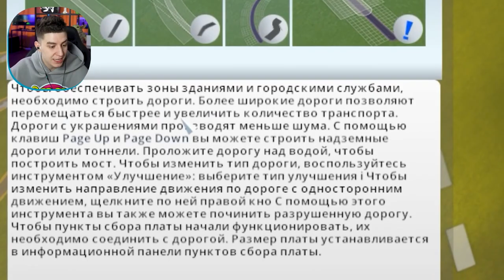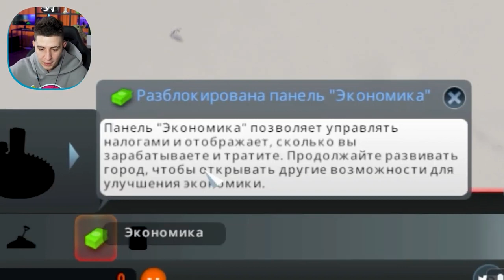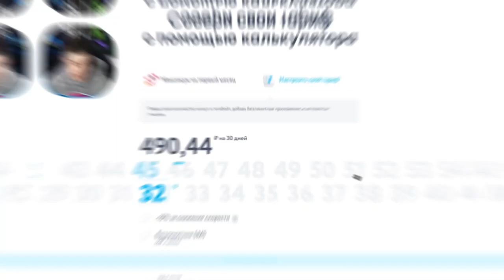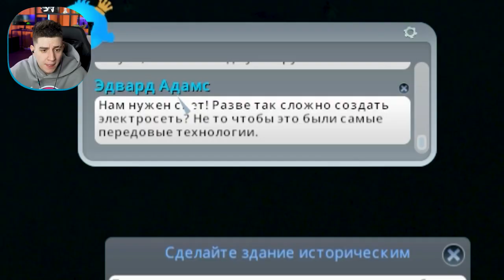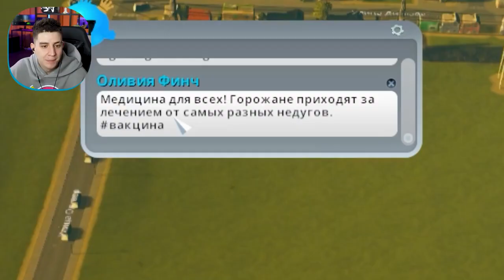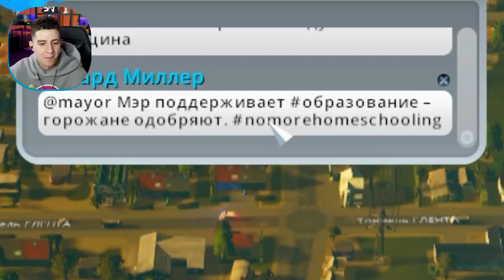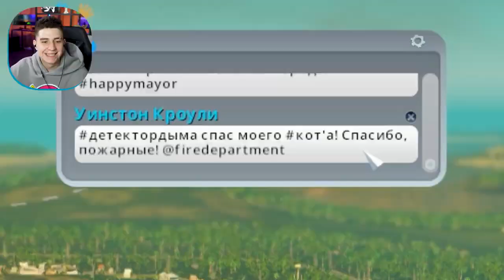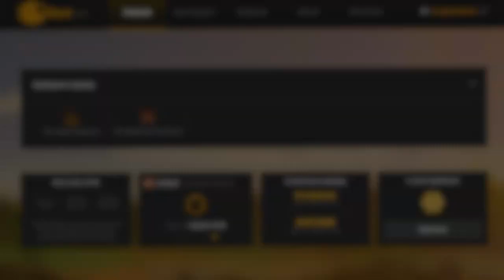Я ПОСТРОИЛ ГОРОД МЕЧТЫ ДЛЯ ПОДПИСЧИКОВ! СЛОМАЛ КАНАЛИЗАЦИЮ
Our channel is dedicated to providing fun and educational content that children will love. From animated stories and sing-alongs to educational videos and crafts, our goal is to engage young minds and help them learn and grow.

But we also understand the importance of financial independence, which is why we also offer guidance on making money online. Whether you're looking for ways to earn a little extra cash or hoping to start your own online business, we have tips, tricks, and tutorials to help you achieve your goals.

So if you're looking for engaging children's content, want to learn more about horses, or are interested in making money online, be sure to subscribe to our channel and join our community!